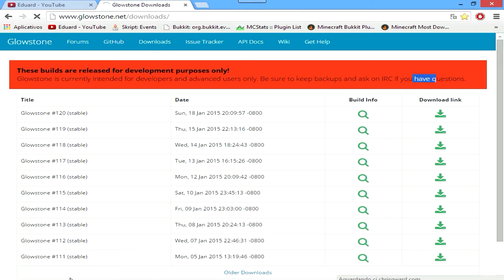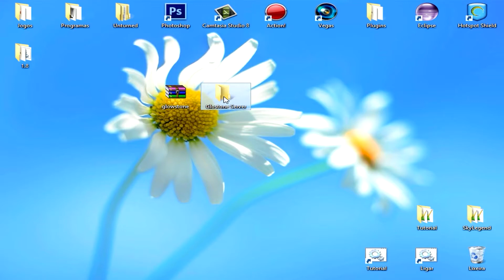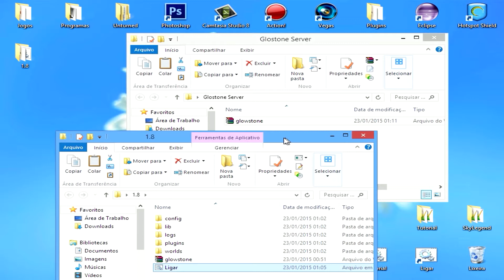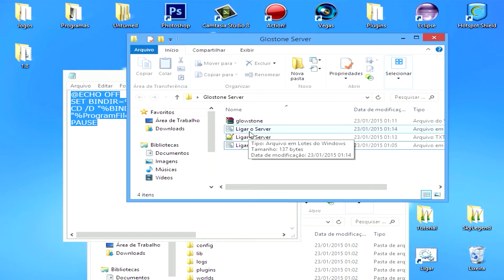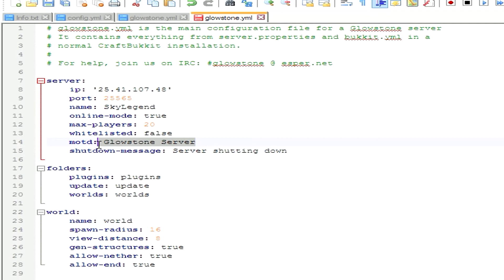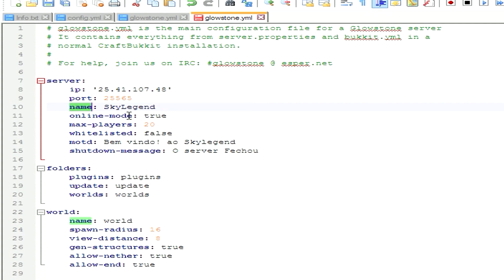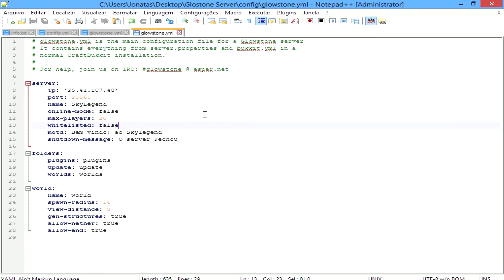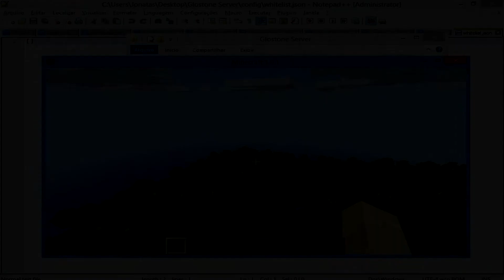Servidor de Glowstone - Servidor de Minecraft #01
Instalando o Servidor e Fazendo Funcionar Usando o Glowstone um Fork (Clone editado) do CraftBukkit

:start
@ECHO OFF
title Servidor Lobby
SET BINDIR=%~dp0
CD /D "%BINDIR%"
"%JAVA8_HOME%/bin/java.exe" -Xss128M -Xmx1G -Dfile.encoding=UTF-8 -jar server.jar
goto start